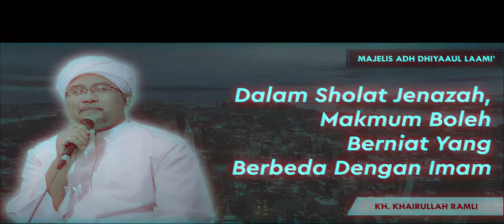Imam Niat Mensholatkan Jenazah yg Hadir Sedangkan Niat Makmumnya Berbeda, Bolehkah?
berbedanya niat antara imam dan makmum didalam sholat jenazah, apakah sah sholat jenazah makmumnya jika demikian? simak jawabannya dalam video ini